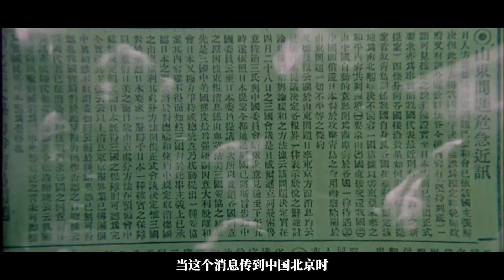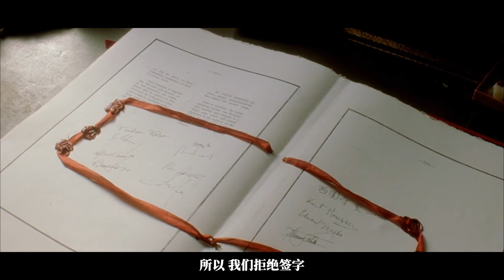《我的1919》中國第一次在國際政治舞台向西方列強說不！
影片主要講述了在巴黎和會上西方國家對中華民族肆無忌憚的欺辱和中國人對這種屈辱的義正詞嚴的抗爭。這裡面不但有為國家流下的屈辱的淚水，也有偉大的外交家們為捍衛祖國主權留下的汗水以及無數仁人誌士揮灑的熱血。電影解說